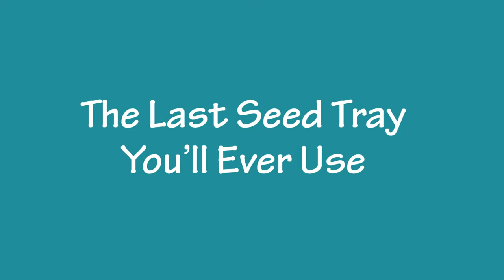Sili-Seedlings Silicone Seed Tray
100% silicone seed trays are here! They come in six colors!

Reuse them every season - they'll never crack, crinkle, melt or freeze. Dishwasher safe, BPA-free. Happy Gardening!